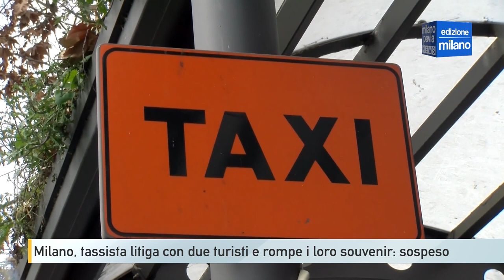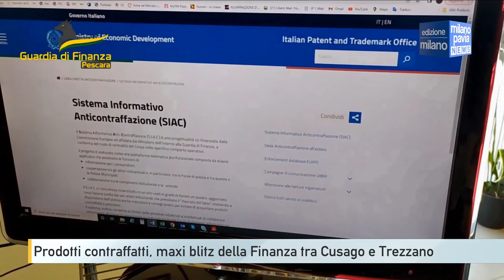Milano Pavia NEWS – edizione MILANO - 06 dicembre 2022